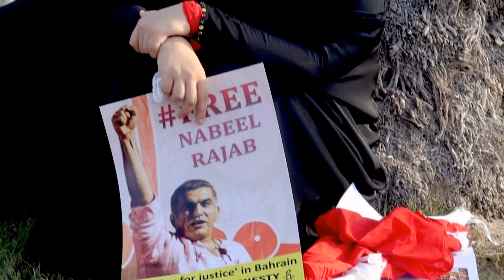Bahrain English report: Opposition Back to Streets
Pro-democracy Masses Broke the Official Ban
Bahrain: Opposition Back to Streets Days before Geneva Session

Huge masses took into streets en masse this afternoon, Friday 31st August 2012, at the west of the capital Manama, demanding liberty and democracy.
This massive march takes place days before the Geneva UN Human Rights Council session in mid-September 2012, where the situation of human rights in Bahrain will be discussed among the Universal Periodic Review sessions. Revengeful human right violations perpetrated by the regime against pro-democracy activists will be revealed.
The opposition in Bahrain is back to streets, with its huge pro-democracy masses, which were continuously organized since the revolution erupted. These masses have broken the more- than-two-month official decision of banning such huge marches.
Today's march was big enough to fill all over the two sides of the march's route between Jannusan and Saar; with an active participation of women, men, from all sectors and age groups.
The national flags were waved and chants were emphasizing on the popular legitimate pro-democracy demands raised by Bahraini people since February 14th 2011. Protesters, also, demanded the fall-down of the current government, and elect another in which the will of people is politically represented.
Some protesters were holding pro-democracy signs and pictures of the detained political figures, kids, women, among hundreds of prisoners of conscience demanding for their immediate release.

حشود بشرية ضخمة كسرت المنع الرسمي وأكدت على المطالبة بالديمقراطية
البحرين: المعارضة تعود للشارع قبل أيام من جلسة جنيف لمناقشة ملف المنامة

خرجت حشود ضخمة من البحرينيين في مسيرة جماهيرية عملاقة عصر اليوم الجمعة (31 أغسطس 2012) على شارع البديع غرب العاصمة البحرينية المنامة للمطالبة بالحرية والديمقراطية.
وتأتي هذه التظاهرة قبل إنعقاد مجلس حقوق الإنسان في جنيف في منتصف سبتمبر 2012، إذ سيناقش المجلس ملف البحرين ضمن المراجعة الدورية الشاملة، وسيتطرق إلى الإنتهاكات التي تقوم بها السلطة تجاه المواطنين للإنتقام منهم لمطالبتهم بالحرية والديمقراطية.
وعاد الشارع المعارض في البحرين للتظاهرات المركزية التي استمرت منذ انطلاق الثورة، وشكلت حشود بشرية كبيرة كسر للمنع الرسمي لهذه التظاهرات المركزية والذي استمر أكثر من شهرين.
وشكلت التظاهرة الجماهيرية الحاشدة طوداً بشرياً كبيراً امتد من دوار جنوسان إلى دوار سار، على مسافة 2 كيلو متر وعلى جانبي الشارع بمشاركة نساء ورجال من مختلف الأعمار والفئات والشرائح.
ورفعت خلال التظاهرة أعلام البحرين الوطنية وشعارات تؤكد على المطالب الشعبية التي خرج من أجلها شعب البحرين في 14 فبراير 2011 للمطالبة بالتحول نحو الديمقراطية ونيل الحرية، كما طالب المشاركون بإسقاط الحكومة الحالية وطالبوا بإنتخاب حكومة تمثل الإرادة الشعبية.
كما رفع البحرينون شعارات وصور تعبر عن المطالبة بالإفراج الفوري عن معتقلي الرأي من رموز ونشطاء حقوق إنسان وأطفال داخل السجن ومواطنين على خلفية تعبيرهم عن رأيهم.
وشارك البحرينيون بكثافة بالغة في التظاهرة بمختلف توجهاتهم، بعد أكثر من شهرين من تعنت السلطة ومنعها التعسفي للتظاهرات السلمية التي تدعوا لها قوى المعارضة ضمن حراك الشارع البحريني الممتد منذ أكثر من 18 شهراً.
وأكدت قوى المعارضة البحرينية في البيان الختامي للمسيرة على رفض الإملاءات من أي جهة، وحقها في التظاهر السلمي في كل مناطق البحرين والاستمرار في المطالب المشروعة كما نصت وثيقة المنامة بأن الشعب هو من يكتب دستوره الديمقراطي